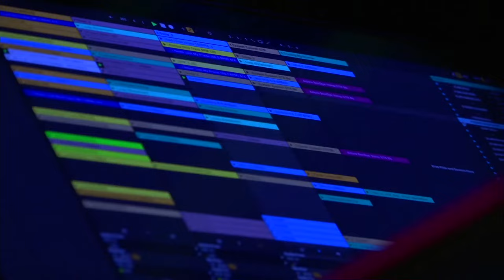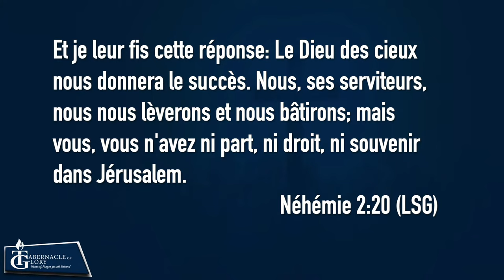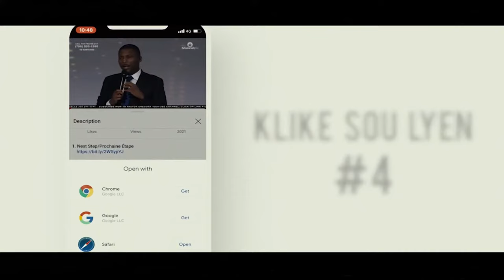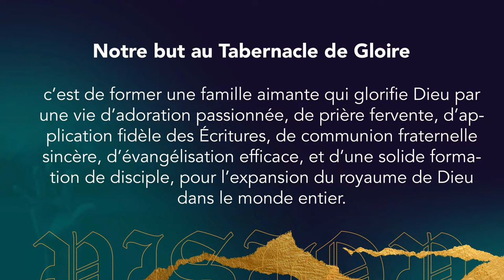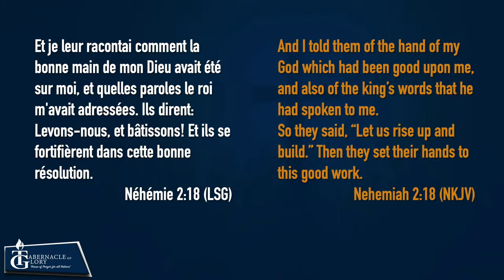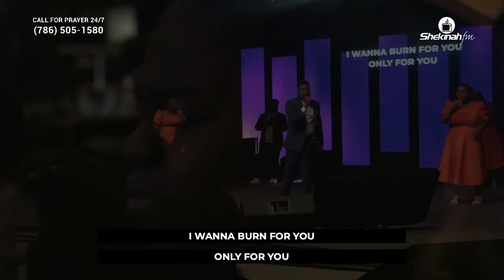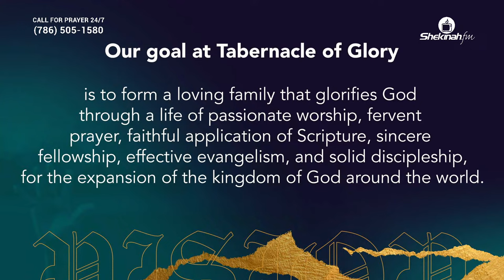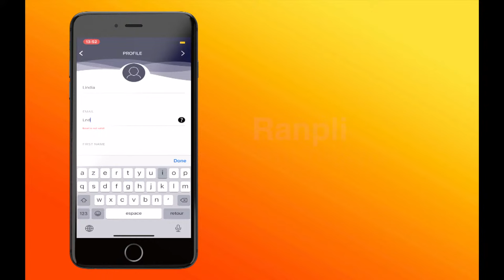Sunday Service | April 14, 2024 | Tabernacle of Glory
1. Next Step/Prochaine Étape

2. Offerings | Offrandes

3. Offrande Solomon // Solomon Offerring

4. Andrew Operation / Opération André

5. HP Sign Up / Inscription Pour Intégrer Une HP

8. Bookstore:

Nehemiah Arise: Devotional, Volume 2 (English Edition)

Néhémie, Lève-toi: Dévotion, Volume 2 (French Edition)

Nehemías, Levántate: Devocional, Volumen 2 (Spanish Edition)

Levanta Neemias: Devocional, Volumen 2 (Portuguese Edition)

13. TG LOCATIONS

18. Livre Points De Vente // Book Points Of Sale

19. Prière Sur Le Modèle Du Tabernacle

20. Ministry Sign Up // Inscription Au Ministère

22.  Demande de livres de Néhémie pour les écoles (Haiti)

23. Connection Card

24. 12G Survey

25. eCampus Registration

26. Evangelism Survey

27. Nehemiah: The Kids Edition
Nehemiah Arise: When Something is Broken, Fix It (English Edition)

Néhémie, lève-toi: Répare ce qui est brisé (French Edition)

Nehemías, Levántate: Cuando se rompe algo, arreglelo (Spanish Edition)

28. 40 Before 40